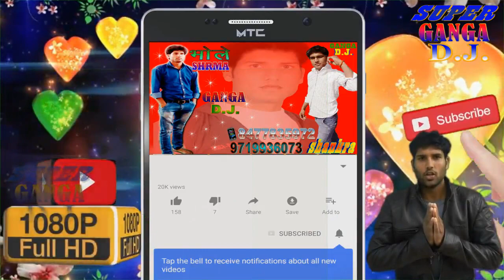Kans Janam Pooja Shastri Ki Awaz mai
Ganga Barse ki video 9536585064